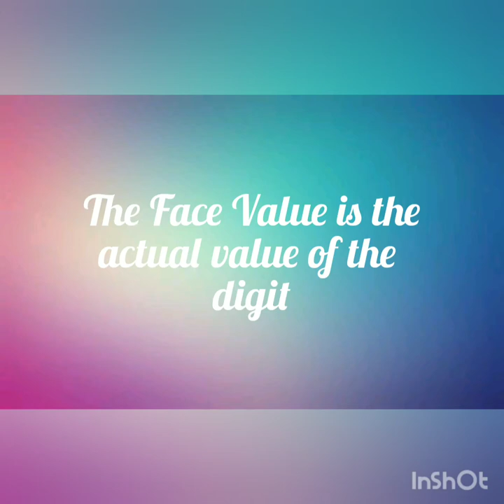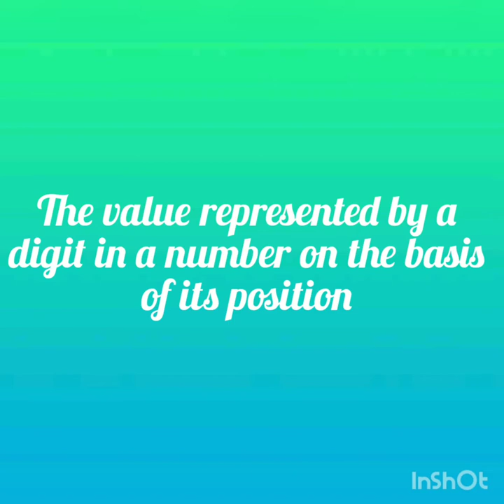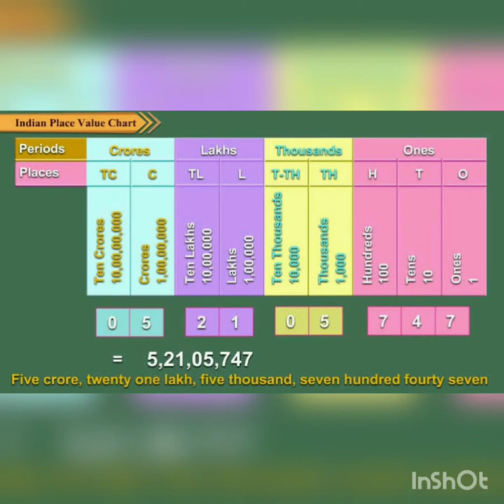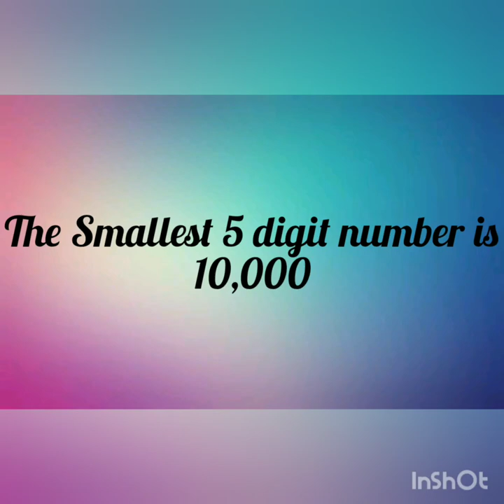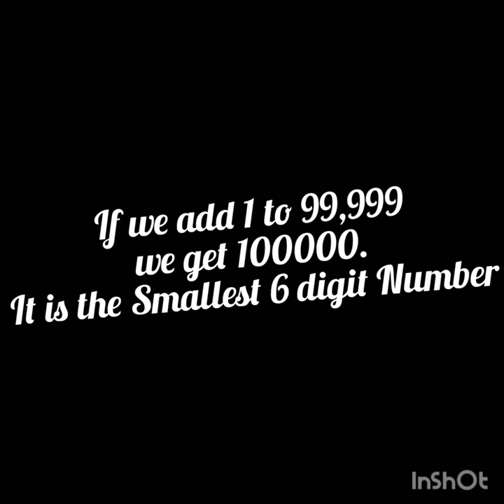Place value on Abacus